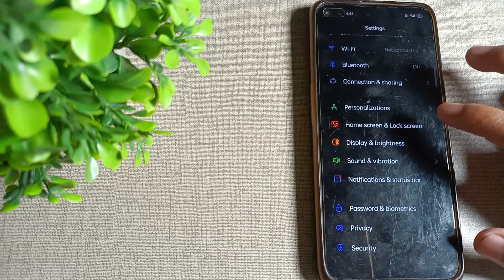how to off Dark mode in OPPO F17 Pro mobile in hindi setting